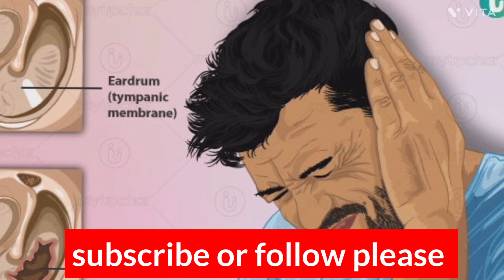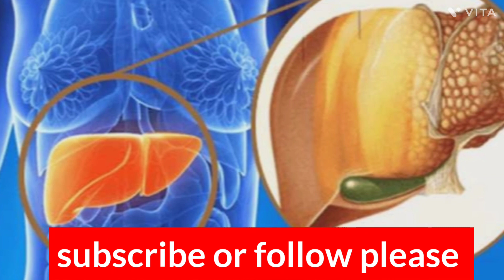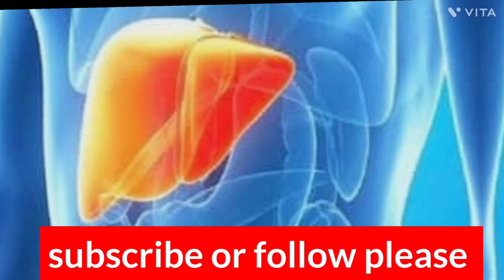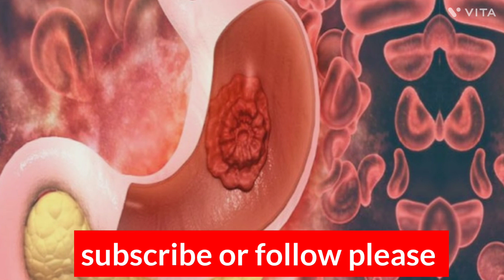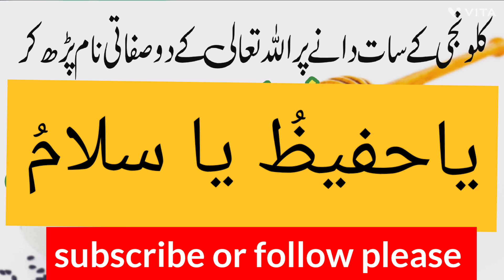Yahafeezu Yasalamu Shahad Aor Kalonji Par Dam Karke Khane Se 7 Bimaryo ka Jarh Se Khatma Hoga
Ankho ki bimari sevnejat ka nuskha aor wazifa
Kano ki bimari se nejat ka wazifa aor nuskha
dimagh ki bimari se shafa pane ka wazifa and dua
dil ki tamam bimari se nijat pane ka wazifa aor dua
jigar ki har bimari se nejat pane ka wazifa
gurde ki tamam bimari se nijat pne ka nuskha aor wazifa